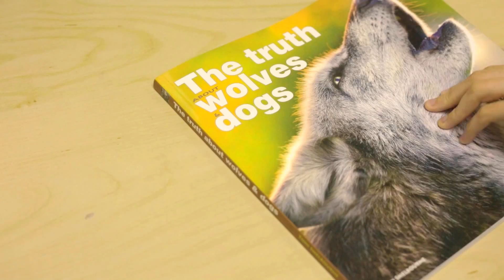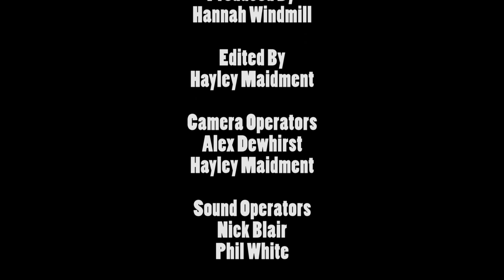The Truth About Wolves & Dogs - 4 - The Art of Communication - MWS Media Targeted Video Marketing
Wolf and dog expert Toni Shelbourne explains why she wrote the book 'The Truth about Wolves & Dogs' to set straight common dog training misconceptions. She explains why they are based on a flawed understanding of wolves in the wild and how she set out to arm dog owners with the tools to help them improve their relationship with their companion animals. Episode Four of a short web documentary series produced by award winning film and video company MWS Media.

This video project was created by the team at MWS Media, a Video Production Company based in Newbury, not far from London. We’re based at our studio, Greenham Airfield Studio, which is in Thatcham near Newbury in Berkshire. Our editors use Adobe Premiere Pro, After Effects and other editing software to create videos, animations, films and documentaries for our clients.  We have a great team of camera operators, audio specialists, animators, scriptwriters, producers, directors and great facilities including a green screen studio and sound recording studio.  We also do studio hire for other video and audio producers.  We work locally in Wiltshire (Swindon), Berkshire (Newbury, Reading, Windsor), Hampshire (Basingstoke, Southampton, Winchester, Andover) and Oxfordshire (Oxford).  We also do national and international video production services all over the UK, in London, Bristol, Birmingham, Newcastle, Milton Keynes, Cardiff) and internationally all over Europe, the USA, Asia and Australia.  Whether you want an explainer video, a product video, a corporate video, a viral video, an advertising video or a talking head, our video production services, animation production services and audio production services are here for you.
If you need to contact us regarding a video project, or you need any video production assistance, please call us on 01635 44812 or email us at  , we’d be happy to hear from you and see if we can help in any way. Enjoy!